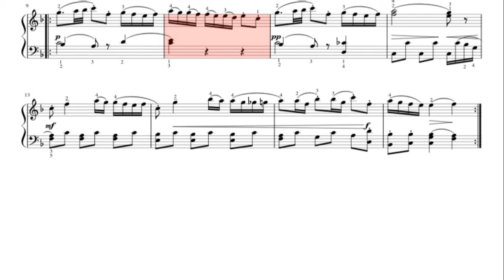Polonaise, W.A. Mozart Piano Sheet Music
Easy to play the piano  Polonaise